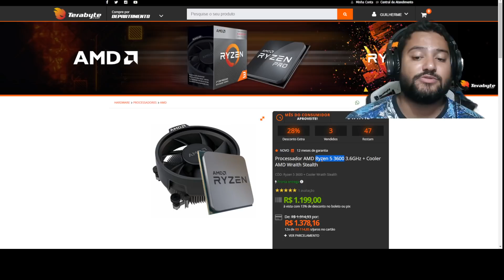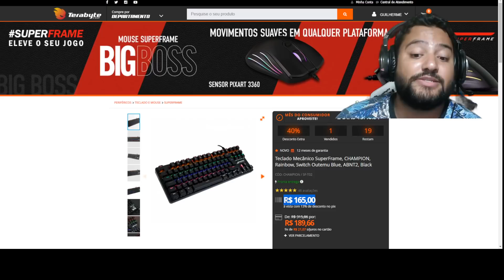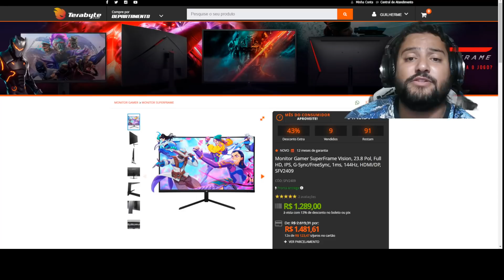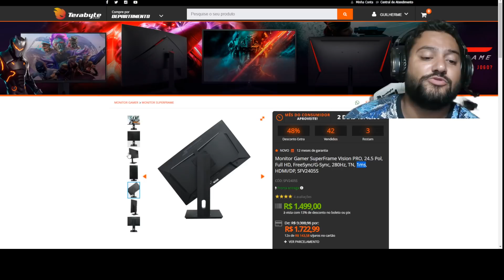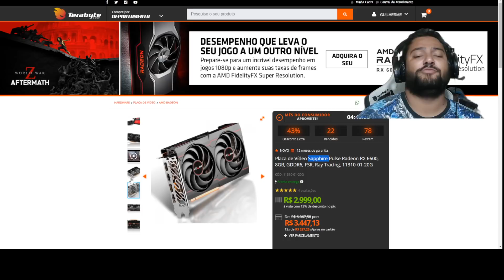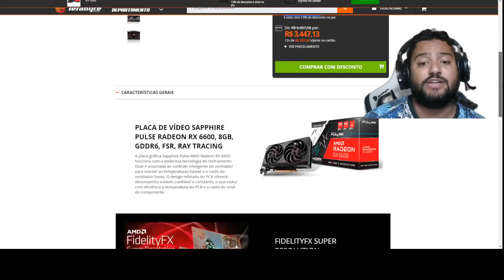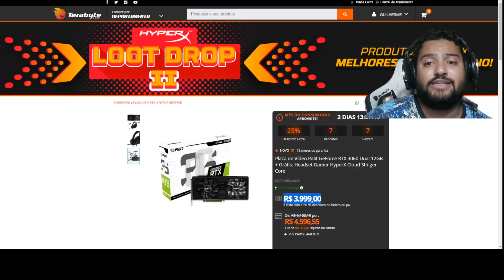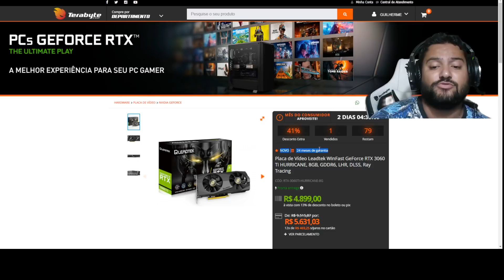OPORTUNIDADE ! 25 PROMOS TOP NESSE EXCLUSIVÃO DE PROMOÇÕES DA TERABYTE ! SEXTOUUUU ! 11/03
00:00​​​​​​ - INTRO
00:15 - RYZEN 7 5700G
00:34 - RYZEN 5 5600X
00:42 - RYZEN 5 5600G
00:49 - RYZEN 5 3600
01:15 - WATER PCYES NIX 2 ARGB 360MM
01:35 - FONTE MONTECH 650W
02:01 - HEADSET CORSAIR VOID ELITE
02:17 - MOUSE FANTECH PIXART 3360
02:29 - TECLADO MECANICO SUPERFRAME
02:48 - CADEIRA HANZO RED : OU BLUE
03:00 - CADEIRA SUPERFRAME GODDESS
03:26 - CADEIRA SUPERFRAME HUNTER
03:41 - CADEIRA SUPERFRAME KNIGHT
03:46 - AS CADEIRAS DA TERABYTE SUPERFRAME SÃO BOAS ? COMPENSA ?
04:16 - MONITOR SUPERFRAME 24" FHD VA 75HZ
04:39 - MONITOR SUPERFRAME 24" FHD IPS 144HZ
05:30 - MONITOR SUPERFRAME 24" FHD TN 280HZ
06:28 - GTX 1650 ASUS TUF
07:05 - RTX 3050 LEADTEK
07:31 - RX 6600 SAPPHIRE
10:29 - RTX 3060 PALIT + HEADSET
11:33 - RTX 2060 SUPER INNO3D
13:20 - RTX 3060 ADVANCED + SSD
12:50 - RTX 3070 TI LEADTEK